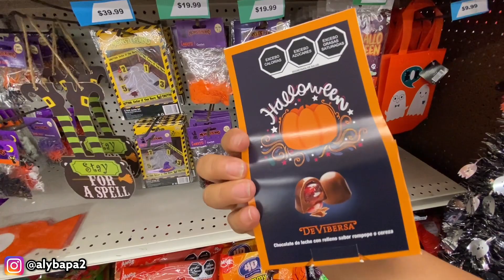DÓNDE COMPRAR ARTÍCULOS PARA LA OFRENDA O DECORACIÓN DE HALLOWEEN // VELADOREAS FLORES MASCARAS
ESTA SUCURSAL ESTA EN EL TOREO CUATRO CAMINOS AUN LADO DE LOS CINES

🌺TE DEJO UNAS LISTAS DE REPRODUCCIÓN QUE TE PUEDEN INTERESAR 🌺 NOTA. SI LOS ENLACES NO ABREN ENTRA A MI CANAL Y BUSCA LAS LISTAS DE REPRODUCCIÓN 🌺